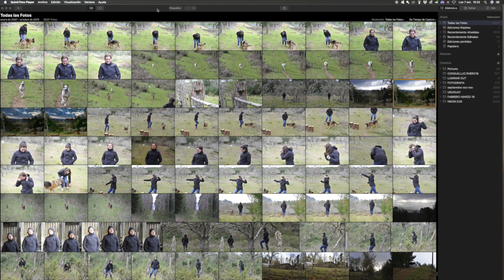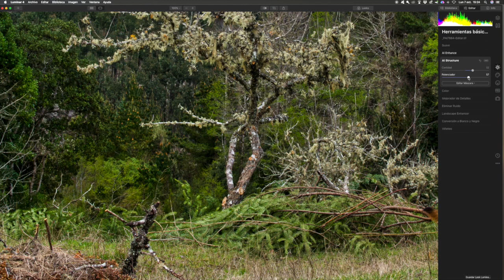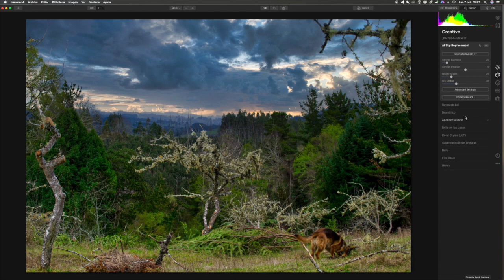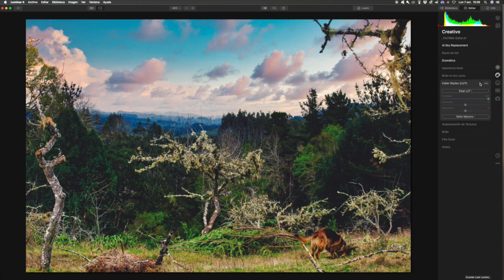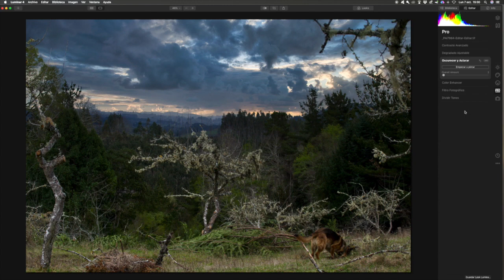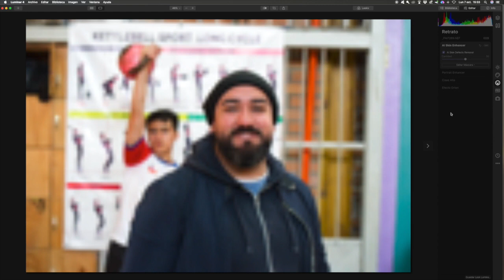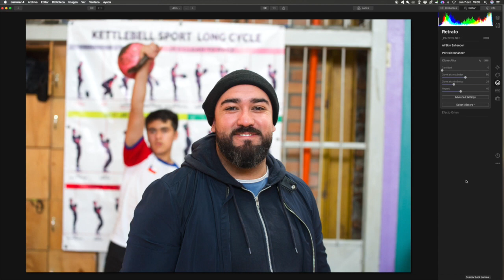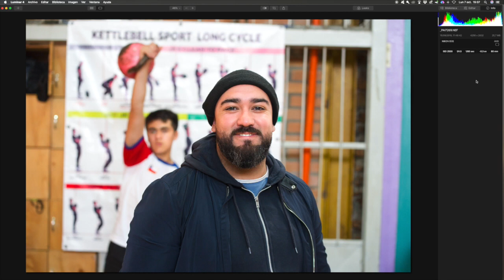Luminar 4 Cambio de cielo y opción retrato.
El precio de Luminar 4 con Look de inspiración es de 69 dólares
y Ambos más el Luminar 3 es de 99 dólares. Y si tienes una versión previa de Luminar, el precio de actualización es de 59 dólares.

Haz que las personas en tus fotos se vean de lo mejor con Luminar 4. Aplica la experiencia de los retocadores de clase mundial a tus retratos. Con un par de controles deslizantes.
Usa AI Skin Enhancer y Portrait Enhancer para mejorar la piel, ojos, labios, cejas y más usando sólo un par de deslizadores. Muy fácil.